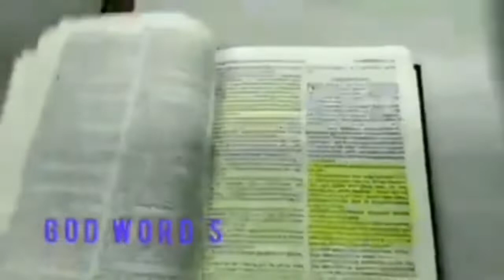Traveling From Ajman To Dubai Airport, Requirements check In |Malunesj Official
after 4 years finally got the perfect time to take refreshing.